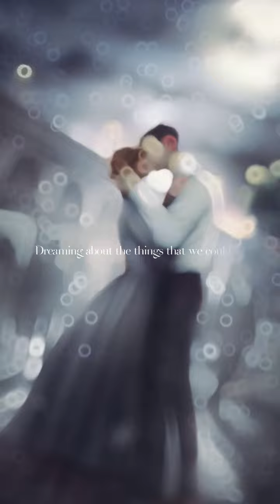The last hours Chain of Thorns edit